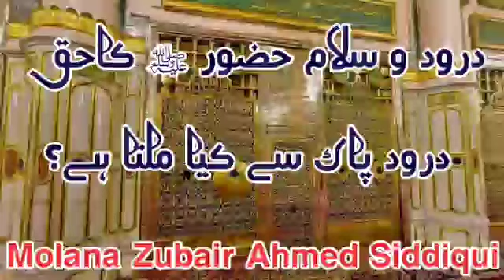Molana Zubair Ahmed Sahab Siddiqui ll Bayan ll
Assalamualikum,

About this video :- Is video mene  behtreen naat pesh ki he zaroor sune or aage share Kare...